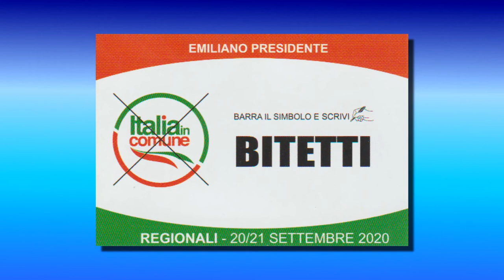9 - APPELLO AL VOTO - PIERO BITETTI (CAND. CONS. REG. "ITALIA IN COMUNE")